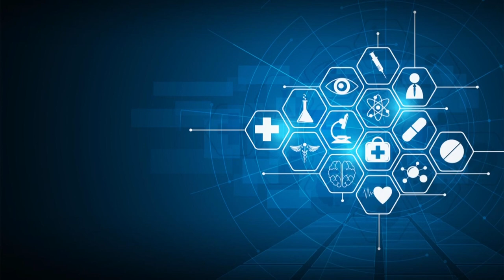SPOT Punti di Vista Social 14 Settembre 2023 FHD5 V1